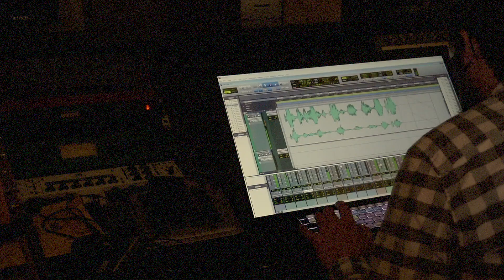Frank - Lay Low (feat.Savannah) Prod.R7 [Visualiser]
Beat By R7
Visualiser - Frank & JS
Edited By Frank